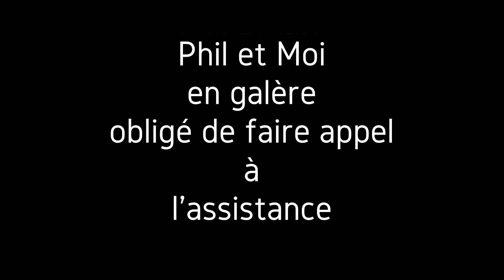Le Chat Noir